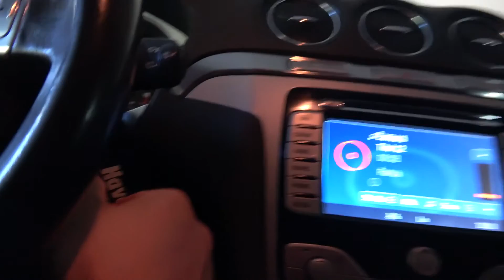✔ Что любит Милана ✔ Пока мама в магазине ✔ Едим в Голландию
Добро пожаловать на наш влоговый канал. Здесь ты увидишь наши будни в Германии.
Есть вопросы? тогда пиши в комментарии ;)
Поддержи нас лайком и подпиской!